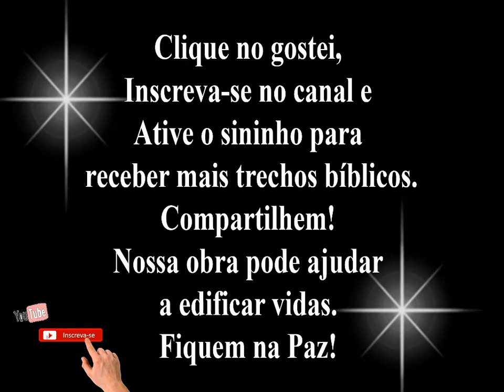HOMENAGEM PARA TODOS AS MÃES GUERREIRA QUE LUTAM PELOS SEUS FILHOS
essa homenagem para todas as mãe que lutam para defender seu filhos
se escreve no canal do YouTube